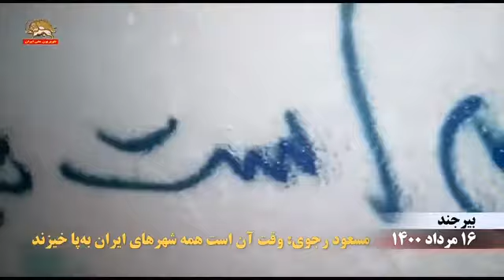شعارنویسی بر دیوارهای تبریز، و بیرجند در ابعاد کلان مرگ بر خامنه ای و رئیسی ۱۶مرداد ۱۴۰۰